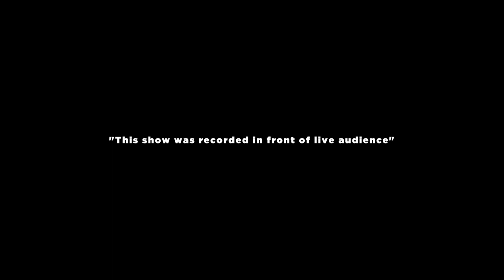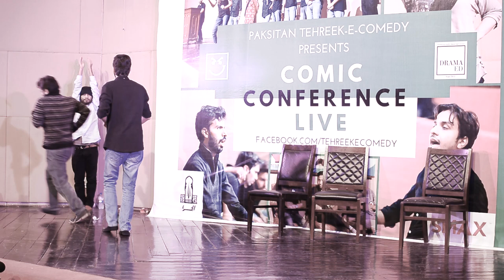Party Animals se03 ep05| COMIC CONFERENCE | PAKISTANI WEB SERIES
SMAX
Walnut Events

camera
MUHAMMAD RAZI
ABDULLAH KHAN
ALI RAZA

editing
ABDULLAH KHAN